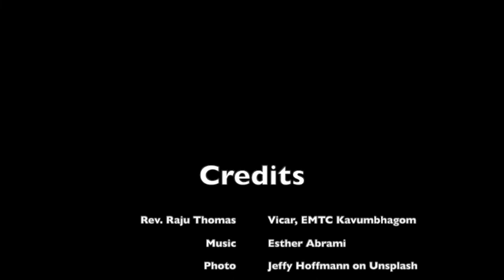തിരുസന്നിധിയിൽ പുതുദിനം - 61 | Rev. Raju Thomas | Ebenezer Mar Thoma Church, Kavumbhagom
Devotion by Rev. Raju Thomas
Vicar, Ebenezer Mar Thoma Church, Kavumbhagom

Credits
Photo by Jessy Hoffmann on Unsplash